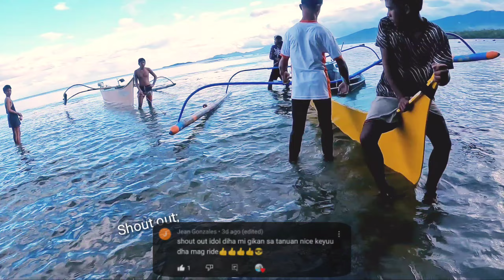Dakong BATO adventure. Silago, Southern Leyte.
In this video, we will try to attempt to land in Dakong BATO in Silago, Southern Leyte.

Unfortunately, we are not able to land in Dakong BATO because of big waves 🌊 that our pumpboat cannot maneuver to land in this Big ROCK.

Hopefully, soon in our second chance, we will be able to land it this coming summer season of the month of May and June, of 2023.